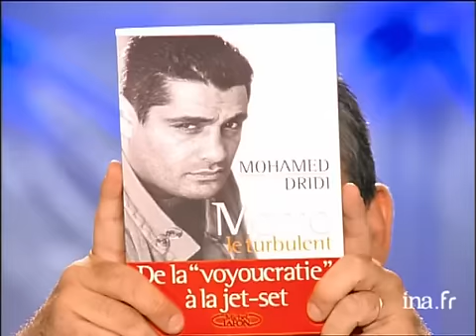Qui était Mohamed Dridi ? | INA Arditube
Thierry Ardisson accueille Mohamed Dridi pour son livre "Momo le turbulent". Il explique son livre, né à Tunis, il a été "vendu" à son oncle en France. Il ne revoit sa mère que trois fois dans sa vie, il n'éprouve aucun sentiment pour elle. Sa vie chez son oncle est difficile, il n'est chez lui nulle part, il perd la confiance dans la famille, il fugue. Obligé de voler, il devient une vrai caïd pour finir parachutiste, gangster, racketteur, puis la prison. Grâce à son fils, il quitte le banditisme, la boxe, s'initie au cinéma, il explique sa vie sentimentale.